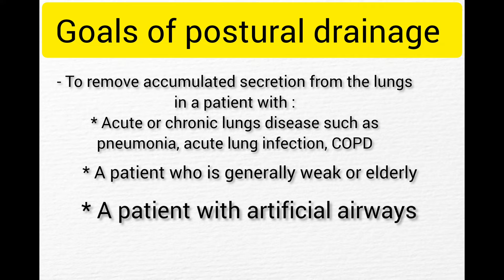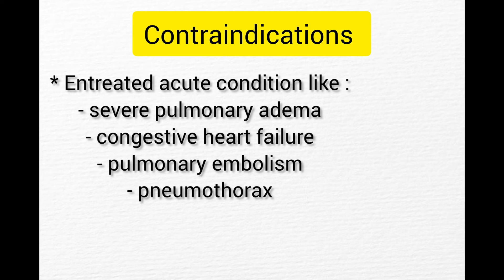Postural drainage in physiotherapy